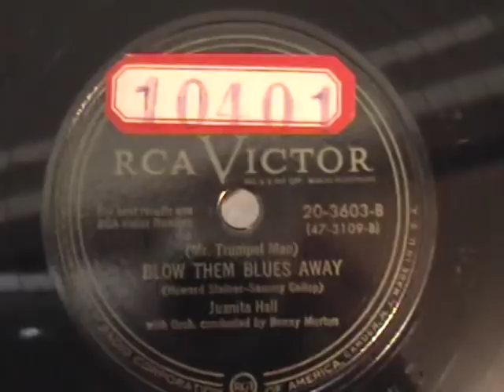Blow Them Blues Away - Juanita Hall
(Mr. Trumpet Man) Blow Them Blues Away - Juanita Hall with Orchestra conducted by Benny Morton - Rca Victor 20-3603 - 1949

This record was recorded around the same time that Juanita Hall was appearing as Bloody Mary in South Pacific.  It's one of her few non-broadway musical recordings.  She also recorded a blues album for Counterpoint records in the mid-1950's.

This record once belonged to a local radio station's record library.  It is played on my 1957 Magnavox Provincial which has a Collaro/Magnavox Deluxe changer that was recently acquired from another collector.  This changer replaced the 1963 Magnavox Micromatic that I was using temporarily until an original replacement was found.